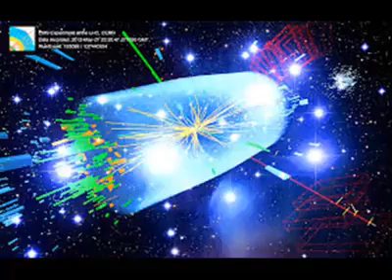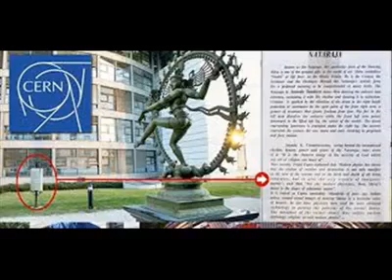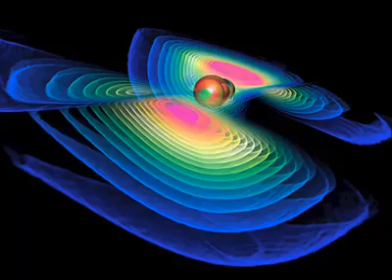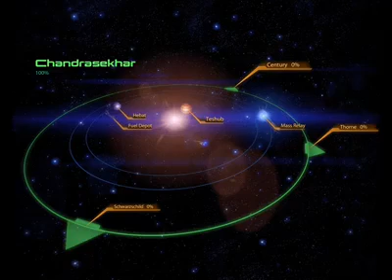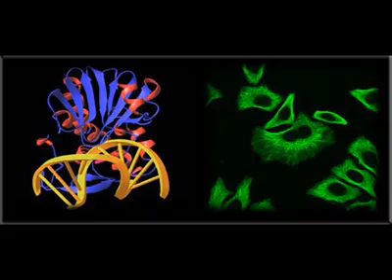சிதம்பரம் நடராஜர் சிலைக்கும், அமெரிக்க CERN ஆராய்ச்சி நிலையத்திற்கும், நமது தமிழக அரசியலும்...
சிதம்பரம் நடராஜர் சிலைக்கும், அமெரிக்க CERN ஆராய்ச்சி நிலையத்திற்கும், நமது தமிழக அரசியலுக்கும் உள்ள தொடர்பை இங்கு காணுங்கள்... நமது முகநூல் நண்பர் கடலூர் மாவட்டத்தை சார்ந்த சக்திவேல் அவர்கள் அனுப்பிய அருமையான காணொளி... மற்றவர்களுக்கும் பகிருங்கள்...

புதிதாக இணைந்தவர்கள், உங்களையும் இணைத்து
கொள்ள, இங்கே click செய்து பதிவு செய்யுங்கள்.